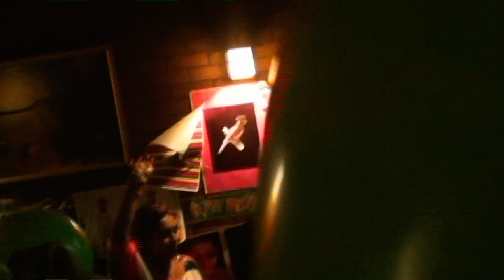"Gaykurulla" Amila's Birthday Fun...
"Gaykurulla" Amila's Brithday Fun
@ Banana Leaf Sri Lankan Restaurant
227 w 28th Street, New York City, USA

on Sept 24th 2011